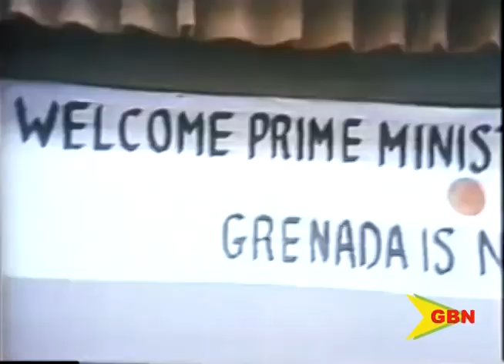Tribute To Maurice Bishop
The Grenada Revolution will be in the spotlight. It’s being highlighted as inspiration for progressive Pan-Africanists around the world.